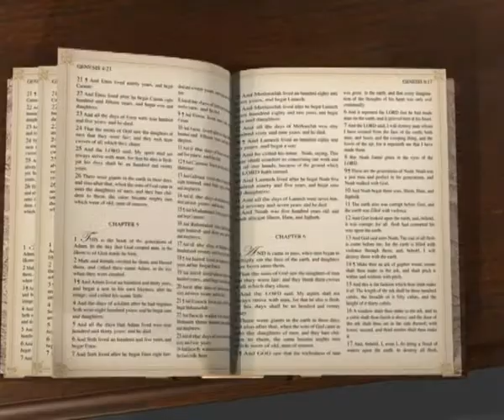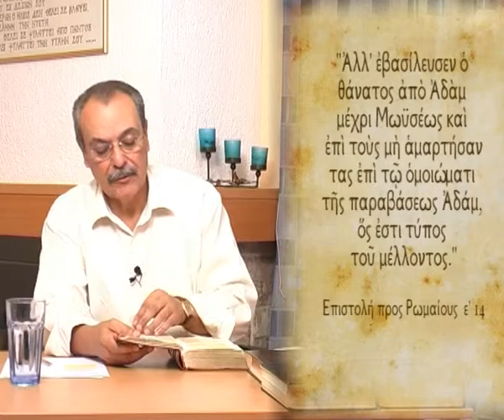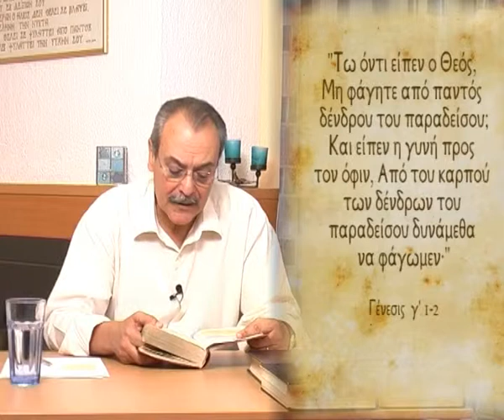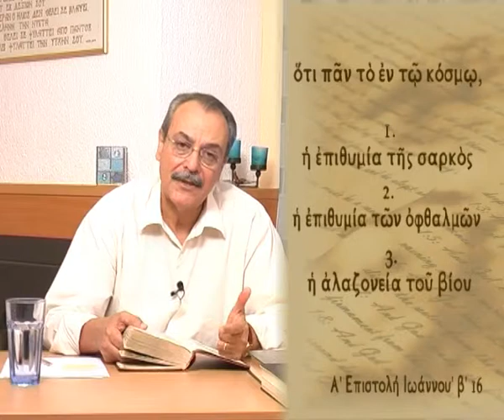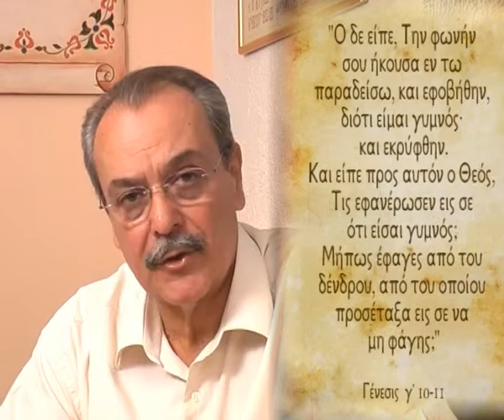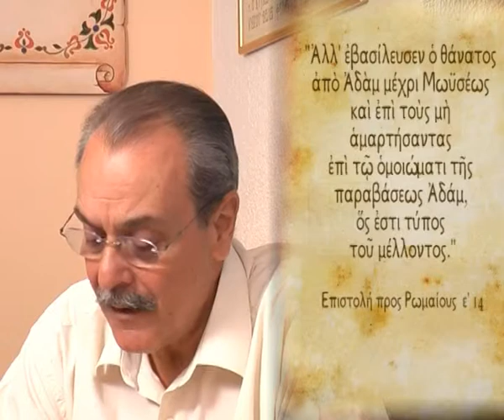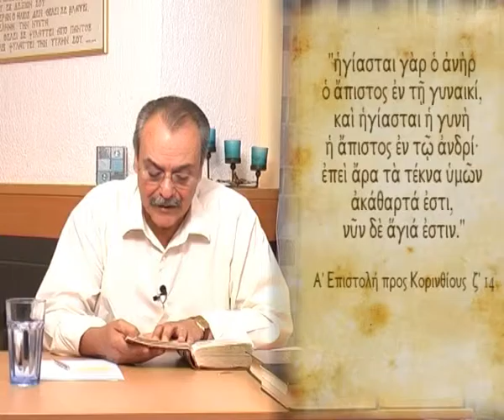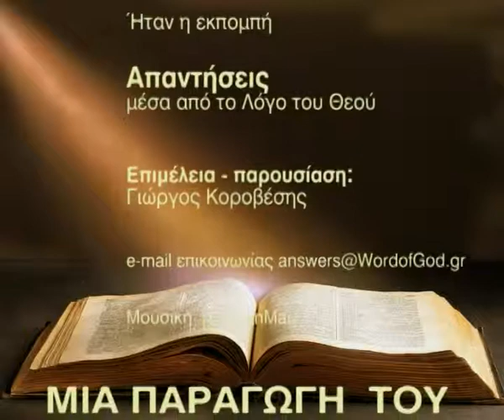Τι είναι το προπατορικό αμάρτημα; (Απαντήσεις Νο 18)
Απαντήσεις μέσα από το Λόγο του Θεού:
Τι είναι το προπατορικό αμάρτημα; πότε ισχύει; και πότε παύει να ισχύει;
Ημερομηνία - 30/06/2009